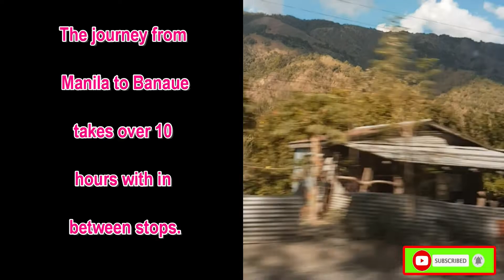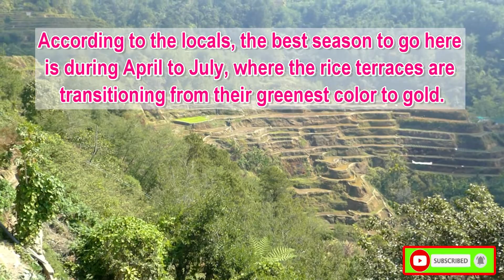Rice Terraces||Philippines||Banaue||Adventure||German Family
Banaue Rice Terraces is  an iconic and ancient landscape of the Philippines that is said to be the greatest engineering masterpiece of the indigenous people in Ifugao.

Photo credit to Dieter